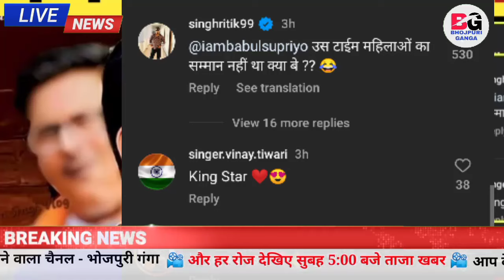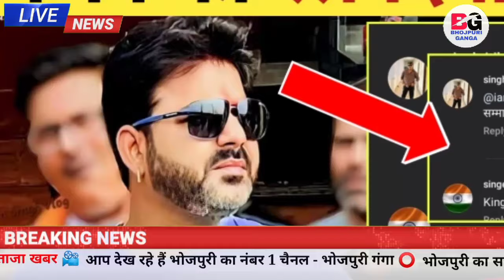गजब का रेले पवन सिंह -Post Reply | Loksabha Chunav 2024 | Pawan Singh | Babul Supriyo